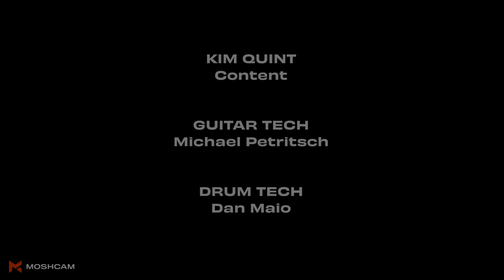Northlane | Clockwork | Live at the Forum, Melbourne 18 June 2022 | Moshcam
DOWNLOAD THE MOSHCAM APP TO WATCH THE FULL MOSHCAM ARCHIVE

Northlane:
Marcus Bridge, Jon Deiley, Josh Smith & Nic Petterson

FOH Audio: Jonny Burgman
Mix / Master: Chris Blancato
Production Manager / Tour Manager: Dylan Mitrovich
Lighting Designer: Luke Thirl
Lighting Tech: Garth McMurray & Maddy Murphy
Pyrotechnics: Luke Fenech
Content: Kim Quint
Guitar Tech: Michael Petritsch
Drum Tech: Dan Maio
Show Labour: Jasper Meagher
Transport: Colin Arnold

Live at The Forum, Melbourne. Variously described over the years as ‘metalcore’, ‘progressive metalcore’, alternative metal’, 'industrial metal’ and ‘nu metal’ (amongst other sub-genres), we’re pretty sure you’re getting the picture! Formed in Sydney, Australia in 2009, these guys are currently crushing it more than ever. We captured the band in stellar form earlier this year as they barnstormed around the country in support of their sixth (and amazing) album ‘Obsidian’ released in April 2022. This was one of two nights at Melbourne’s Forum Theatre and the band served up an extraordinary performance to the sold out (and mental!) crowd. Turn it up!

Cameras: Dalton Collis, Josh Groom, Lewis Warner & Tim Doig
Stills Photographer: Lucinda Goodwin
Audio Recording: Travers Chesney
Editor: Jimmy Wah
Executive Producer: Nic Jones
Director / Producer: Josh Groom